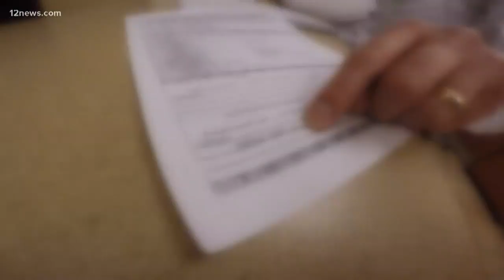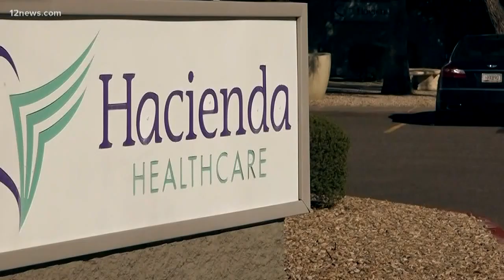I-Team: Are there more victims at Hacienda Healthcare?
Last month a woman in a vegetative state at Hacienda Healthcare gave birth to a baby. Staff says they did not know the woman was pregnant. We talk to a retired Phoenix Police commander to see if police are looking for other victims at the facility.